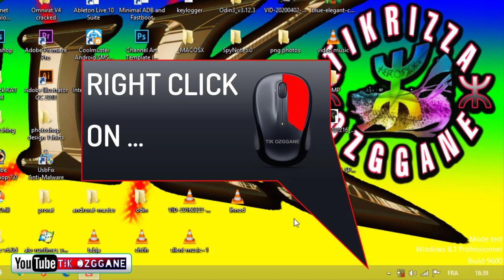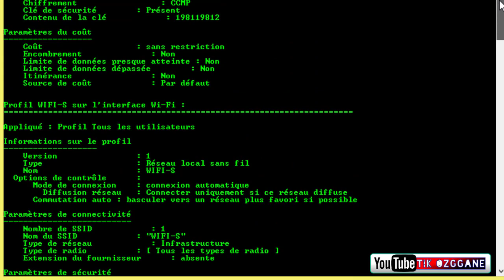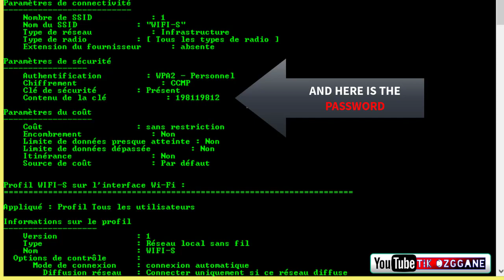How to show WiFi Password on your computer | Made by: Tikrizza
2 Easy ways to show a WiFi Password on your computer .